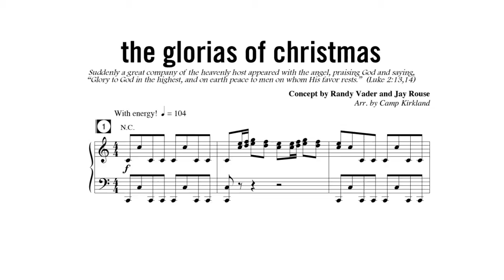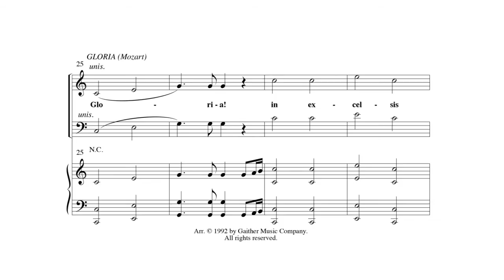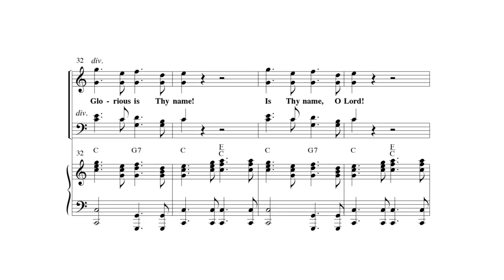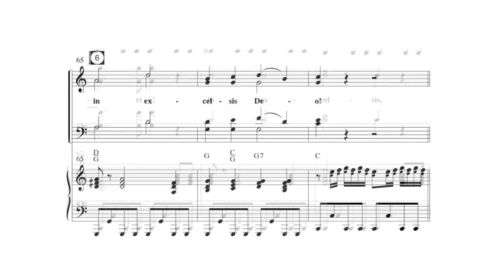The Glorias of Christmas - Digital Reading Session